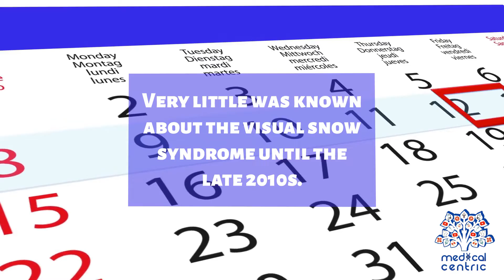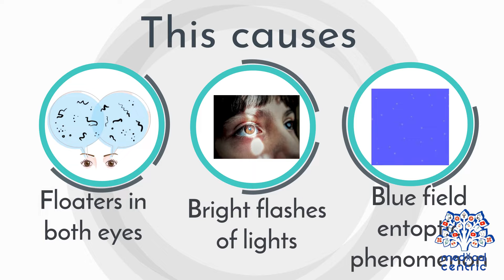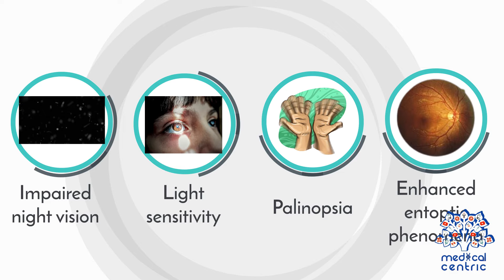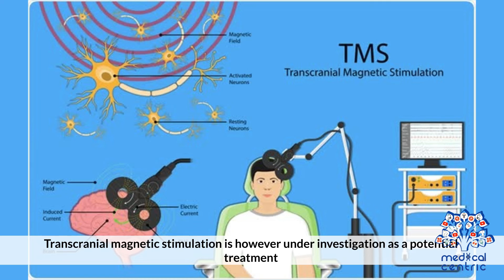Visual Snow Syndrome : Everything You Need To Know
Chapters

0:00 Introduction
1:24 Causes of Visual Snow Syndrome
2:08 Risk factors of Visual Snow Syndrome
2:28 Diagnosis for Visual Snow Syndrome
2:59 Treatment for Visual Snow Syndrome

Visual snow syndrome (VSS) is an uncommon neurological condition in which the primary symptom is that affected individuals see persistent flickering white, black, transparent, or coloured dots across the whole visual field.[7][4] Other common symptoms are palinopsia, enchanced entoptic phenomena, photophobia, and headaches.[10][11] The condition is typically always present and has no known cure, as viable treatments are still under research.[12] Migraine and tinnitus are common comorbidities and are both associated with a more severe presentation of the syndrome.[13]

The cause of the syndrome is unclear.[3] The underlying mechanism is believed to involve excessive excitability of neurons in the right lingual gyrus and left anterior lobe of cerebellum. Another hypothesis proposes that visual snow syndrome could be a type of thalamocortical dysrhythmia and may involve the thalamic reticular nucleus (TRN). A failure of inhibitory action from the TRN to the thalamus may be the underlying cause for inability to suppress excitatory sensory information.[4][6] Research has been limited du Risk face to issues of case identification and diagnosis, the latter now largely addressed, and the limited size of any studied cohort. Initial functional brain imaging research suggests visual snow is a brain disorder.

There is no established treatment for visual snow syndrome. Medications that may be used to treat the condition include lamotrigine, acetazolamide, or verapamil.[4] However, these do not commonly result in benefits and the evidence for their use is very limited.[7][3]